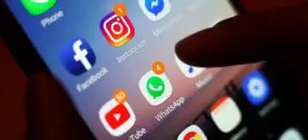Counterfeit News Story A More Democratic Meltdown For UK, MPs Alert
Social media sites should face regulation, the committee investigating fake news proposes.